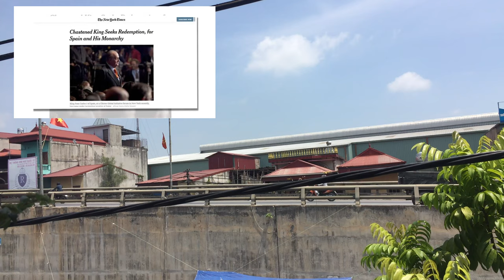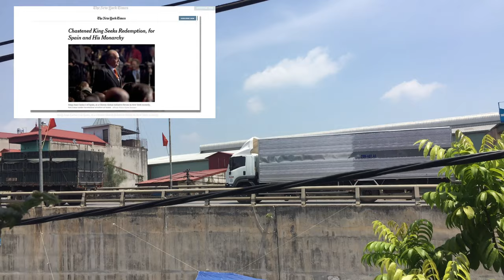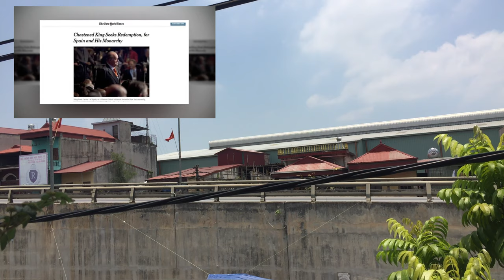Juan Carlos se enojó y atacó a un periodista de 'New York Times' porque pensó que estaba ofendido